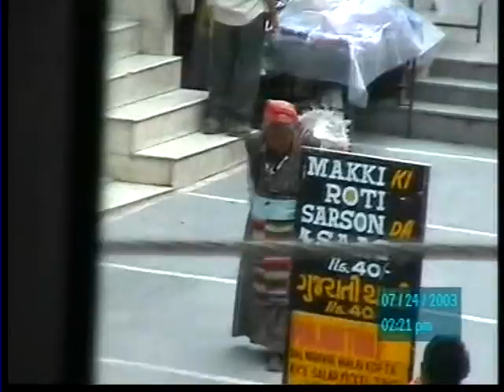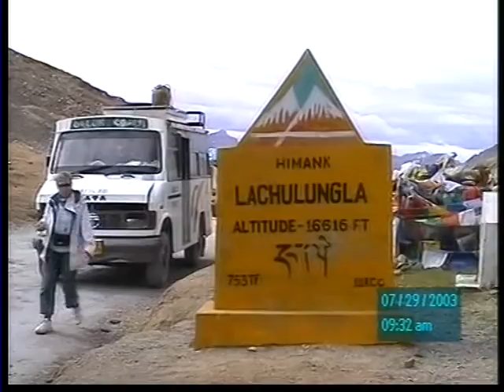从新德里到纳木错 From New Delhi to Tibet